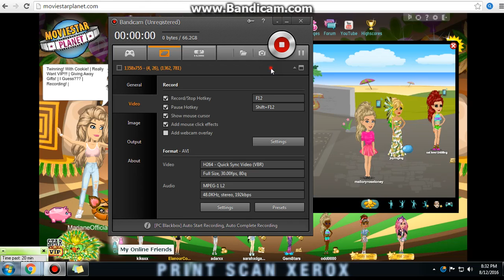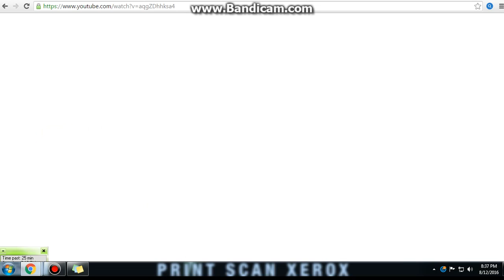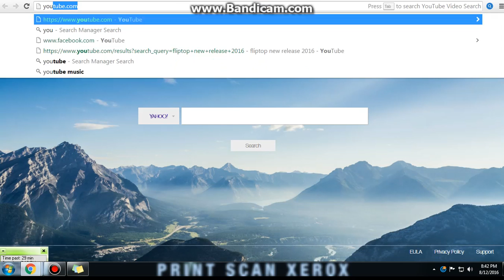Msp | Random Time! | Part Two | Mariane Official